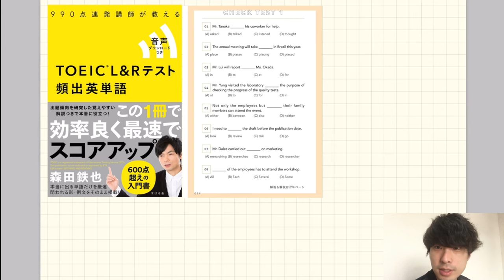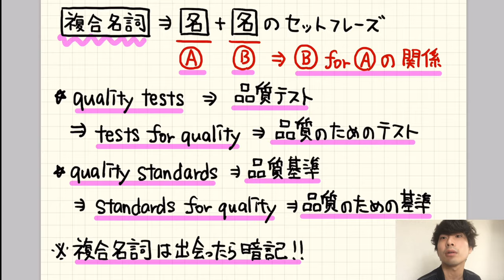qualityの意外な用法【大串先生TOEIC英文法講義1-4】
qualityの意外な用法を解説
【大串先生TOEIC講座チェックテスト1-4】

クラウドファンディング